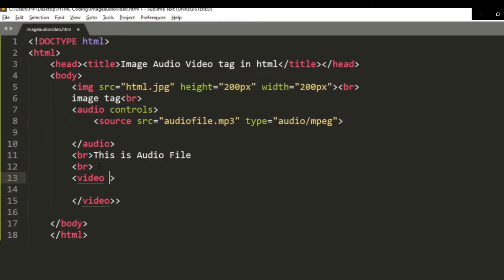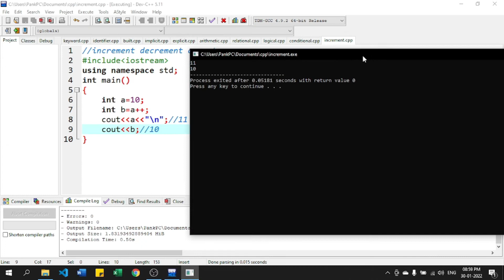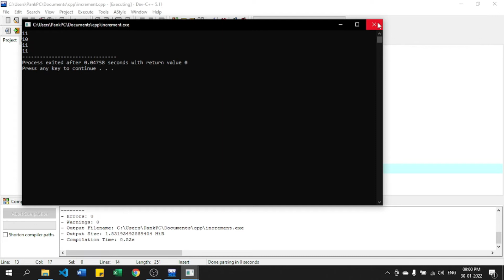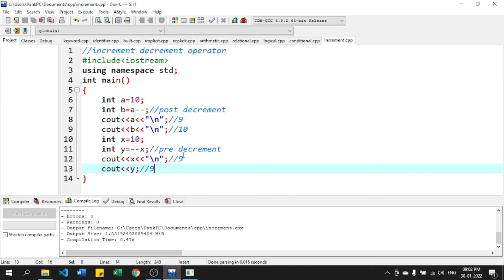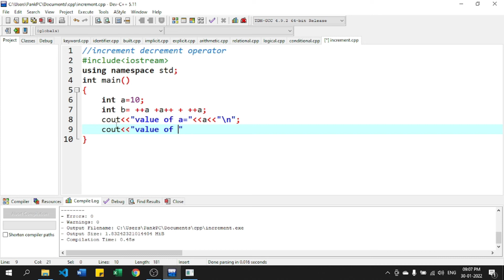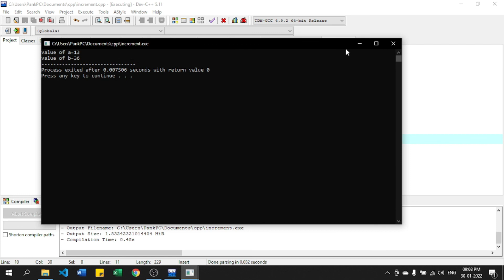C++ Tutorials 18 - Increment and Decrement Operators in C++ with examples in Hindi CSE GYAN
What are Increment and Decrement Operators in Programs?
1) prefix increment (pre-increment)
2) prefix decrement (pre-decrement)

java tutorials
BTech syllabus
CSE Gyan

pre-increment pre-decrement post-increment post-decrement
C++ Increment and Decrement Operators
What are increment and decrement operators in C++?
How increment and decrement operators are used with example?